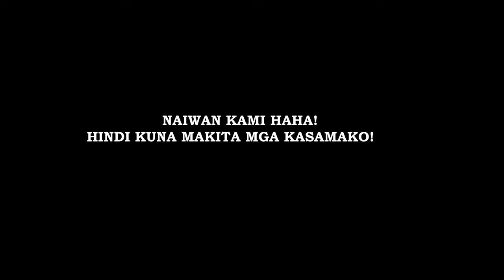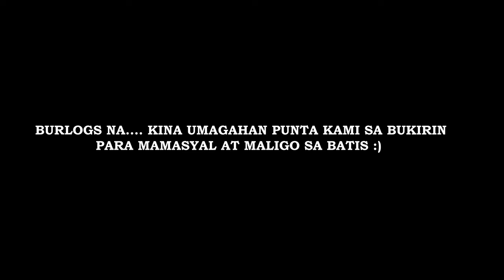Mambangnan San Leonardo Nueva Ecija Ride! | Nag Swimming sa Carabao beach!